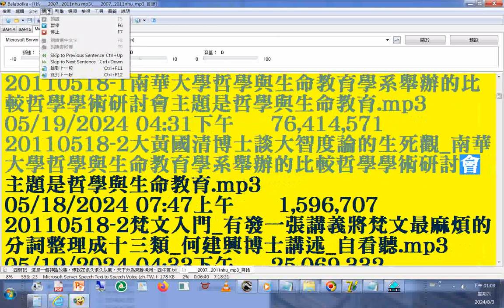split 005#mp3 FTP 目錄 2007 2011nhu南華大學宗教所+INTRODUCTION TO DAO html先 天 大 道 簡 介中 英 對 照 善書圖書館網站分享